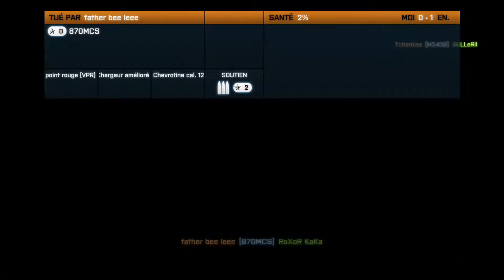Battlefield 3 XboX - Métro with YPG-KILLER